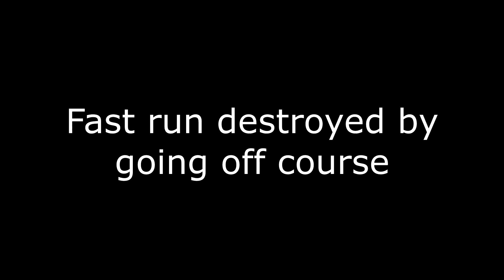Autox: STH Focus ST - Solo Nationals East Course on Thursday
A bit warmer than desired for Thursday runs, but at least I had no sunburn.